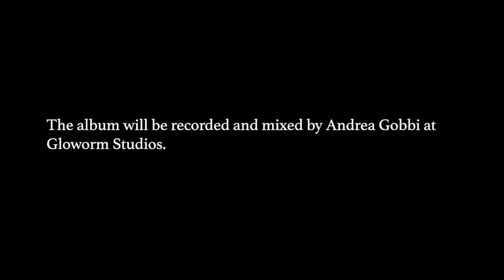ROSS AINSLIE - INDIEGOGO - NEW ALBUM - VANA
It’s been 2 years since I released my last album, Sanctuary. I’ve now finished writing my new album, Vana, and I need your help to get it recorded and released!

I have put a lot of hard work and time into making this album and with your support, I hope to bring this album to life.

In the age of Spotify and other music streaming services, it can be hard to break even on a folk album. Your support is therefore so valuable in the creation of new music in order to keep the tradition alive. Receiving feedback that my music gives joy and solace to people is a big motivation to keep producing new work.

On Vana, I have recruited the Sanctuary Band featuring Steve Byrnes on guitar and drums, James Lindsay on bass, Hamish Napier on keys, Greg Lawson on fiddle and new addition, Paul Towndrow, on sax. The album will also feature guests including Damien O’Kane on banjo, Malcolm Jones on electric guitar, Steve Cooney on guitar, Cormac Byrne on percussion, Soumik Datta on sarod, John Wilson on canntaireachd, Duncan Chisholm on fiddle and a few more to be confirmed.

I’m very happy with how the music has turned out and like Sanctuary, it will be a journey album so nae skipping tracks!

Any help would be greatly appreciated and I look forward to letting you hear it!

COSTS
Albums don’t come cheap and in order for the music to get the treatment it deserves I’ll be recording at GloWorm studios with Andrea Gobbi. It's your support and kindness that will help make that happen!

The album is going to cost around £12,000 and I’m looking for £8,000 to help out.

Here’s a rough break down of costs:
Studio and Engineer - £5,000
Musicians - £4,000
Mastering and Design - £1,000
CD Pressing - £1,000
PR - £1,000

I would be extremely grateful if you could pre order the album but if you're feeling even more generous, there’s a list of different perks that you might be interested in!

Music has always been my go to for getting things off my chest. I love to make music that means something and in turn, can help people through life’s struggles. I truly believe music is a healer!

Won Best Duo at the BBC Radio 2 Folk Awards with Ali Hutton in 2017 and Nominated for the same award in 2018

Nomination for Musician of the Year at the BBC Radio 2 Folk Awards in 2013, 2016 and 2018

Nomination for Best Duo at the BBC Radio 2 Folk Awards with Jarlath Henderson in 2014

Scots Trad Music Awards

Finalist in the BBC Radio Scotland Young Traditional Musician in 2002

Nomination for Instrumentalist of the year in 2010

Nomination for Live Act of the year with Jarlath Henderson in 2008 and with Treacherous Orchestra in 2009 and 2010

Wide Open Nominated for Album of the year in 2013

Treacherous Orchestra won Album of the year in 2015

Won Composer of the year in 2015

Sanctuary was in the Shortlist for Album of the year in 2018

Nominated for the Belhaven Bursary for Innovation in 2019

Nominated for Trad Video of the Year in 2019

Debut album ‘Wide Open’ was voted 9th out of 50 Top Scottish Albums of 2013 in the Sunday Herald

I realise that some people can't afford to give money but it would be really helpful if you could take the time to share this on your Facebook, Twitter, Instagram etc.

Ross